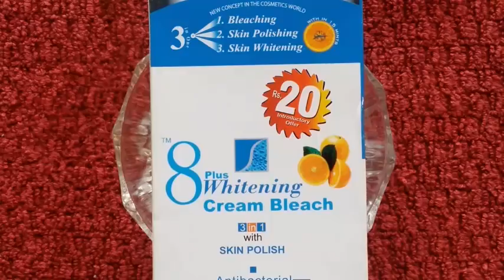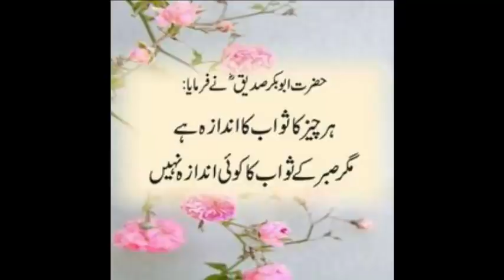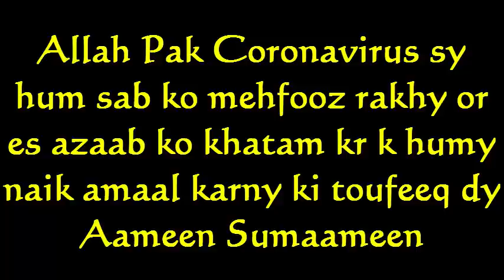My Open Challenge For Every Dark Feet Girl | Instant Hands Foot Whitening | Skin Care Tips In Urdu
My Open Challenge For Every Dark Feet Girl